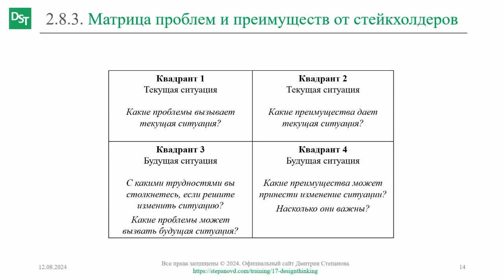Матрица проблем и преимуществ || Дизайн-мышление (словарь)